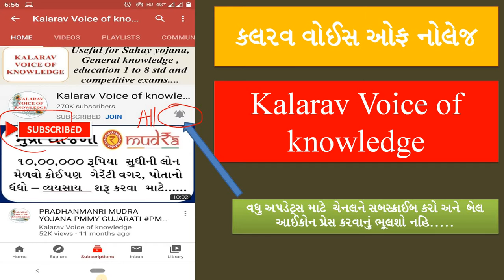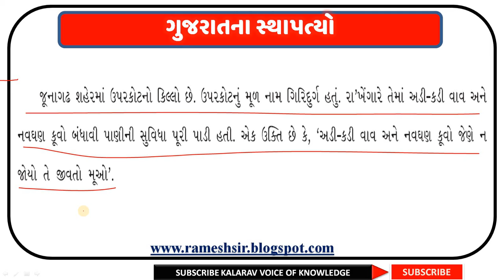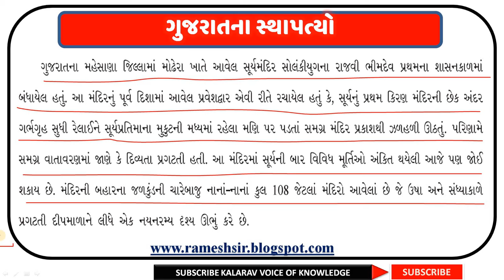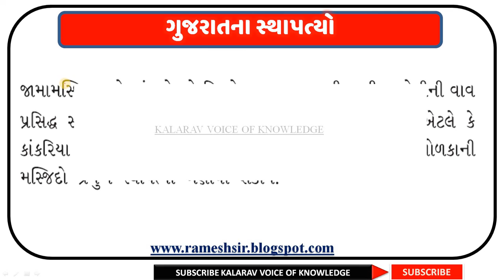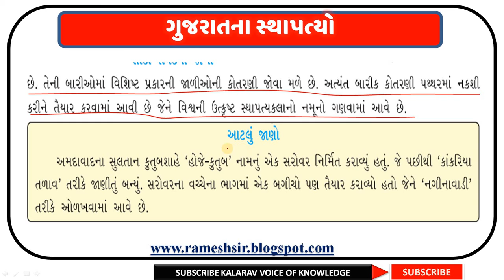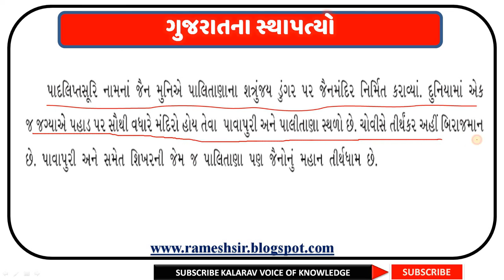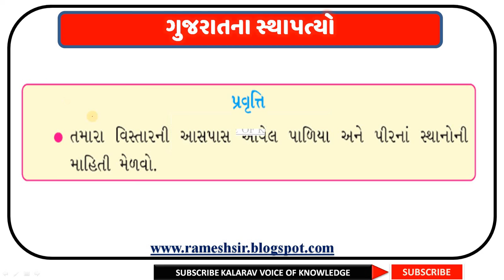MADHYAYUGIN STHAPATYO | PART 2 | STD 7 EKAM 4 | મધ્યયુગીન સ્થાપત્યો | NCERT | NEW COURSE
સામાજિક વિજ્ઞાન | STD 7 | MADHYAYUGIN STHAPATYO, SHAHERO, VEPARI ANE KARIGARO | PART 2 | NCERT | NEW COURSE | | 4. મધ્યયુગીન સ્થાપત્યો, શહેરો, વેપારી અને કારીગરો | સામાજિક વિજ્ઞાન | ધોરણ 7 | ONLINE EDUCATION

💥👉 *પેઢીનામું એટલે શું ?
💥👉પેઢીનામું કોની પાસે કાઢવી શકાય ?*
💥પેઢીનામું બનાવવા માટે જરૂરી આધાર પુરાવાઓ :
💥પેઢીનામું ક્યાં ઉપયોગી છે ?
💥 પેઢીનામાં અંગે વધારે માહિતી, અરજી ફોર્મ , પેઢીનામાંનું ફોરમેટ જોતું હોય નીચેની લિંક પર જુઓ 👇👇

💥👉 ગામ નમૂના નંબર 1 થી 18 વિશે સંપૂર્ણ માહિતી
માહિતી જુઓ નીચેની લિંક પરથી👇👇👇
 માહિતી ગમે તો શેર કરજો

📔📕📔💥👉ગામતળ અને સીમતળ એટલે શું ?
💥👉ગામતળમાં મફતમાં પ્લોટ કરી રીતે ફાળવવામાં આવે છે ? 💥👉ગામતળ વધારવા માટેનું અરજીફોર્મ અને સંપૂર્ણ માહિતી  નીચેની લિંક પરથી જુઓ

📔📕📓🖊️🖊️🖊️🖊️🖊️🖊️📒📒💥👉 વાડાની જમીન કાયદેસર કઈ રીતે કરશો ?             💥👉 વાડાની જમીન કાયદેસર કરવાનું અરજીફોર્મ      💥👉 વાડાની જમીન કાયદેસર કરવાનો ઓફિસિયલ   પરિપત્ર

💥💥 માહિતી અધિકાર
👉માહિતી મેળવવા નો કાયદો
💥👉 માહિતી મેળવવા અરજી કઈ રીતે કરશો?
💥  અરજીના વિવિધ નમૂના.